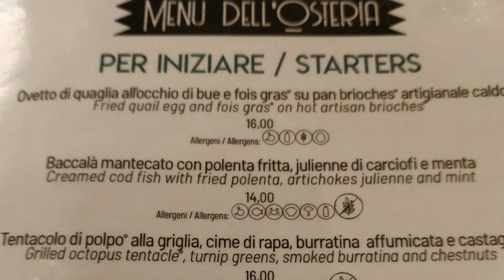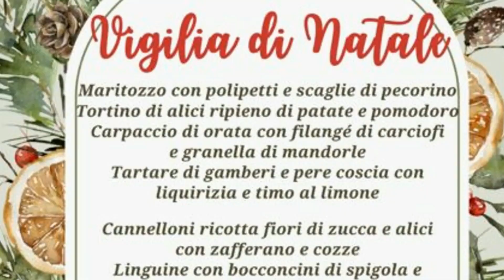ETTORE BUDANO...IL MENU' DEL CENONE